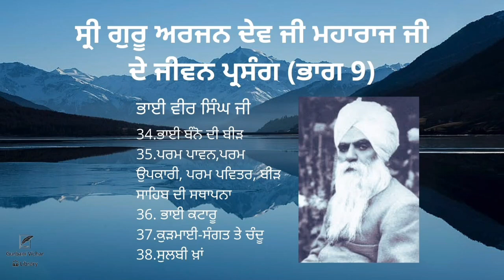Sri Guru Arjan Dev Ji Maharaj Ji de Jeevan Parsang (part 9) | Bhai Vir Singh Ji | Spiritual Writing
Sri Guru Arjan Dev Ji Maharaj Ji de Jeevan Parsang (part 9)

ਸ੍ਰੀ ਗੁਰੂ ਅਰਜਨ ਦੇਵ ਜੀ ਮਹਾਰਾਜ ਜੀ ਦੇ ਜੀਵਨ ਪ੍ਰਸੰਗ (ਭਾਗ 9)
34.ਭਾਈ ਬੰਨੋ ਦੀ ਬੀੜ
35.ਪਰਮ ਪਾਵਨ,ਪਰਮ ਉਪਕਾਰੀ, ਪਰਮ ਪਵਿਤਰ, ਬੀੜ ਸਾਹਿਬ ਦੀ ਸਥਾਪਨਾ
36. ਭਾਈ ਕਟਾਰੂ
37.ਕੁੜਮਾਈ-ਸੰਗਤ ਤੇ ਚੰਦੂ
38.ਸੁਲਬੀ ਖ਼ਾਂ